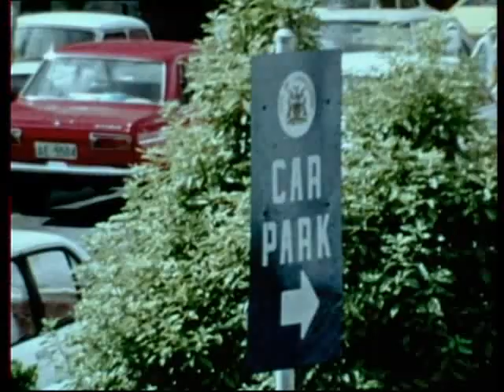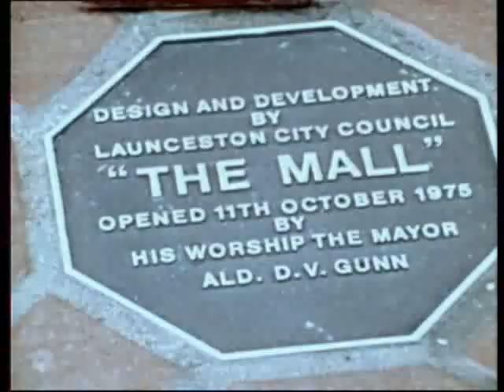Launceston Mall 1975 - "A place for people"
This is from the archives of the state library - not yet uploaded by TAHO. I found this in an online catalogue fron LINC and paid to have it transferred onto a DVD,then I ripped it down to MPEG ( 150 meg ) This film is still copyrighted to LINC and TAHO -  Im sure you will agree that this film belongs somewhere to be viewed by us and not locked away in an archive! ENJOY !